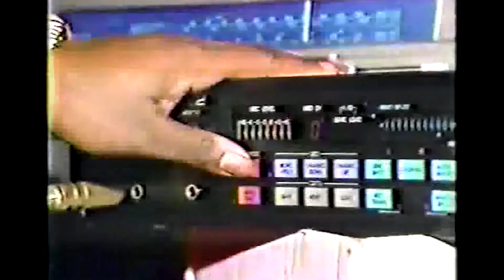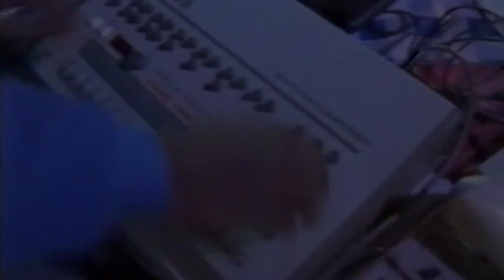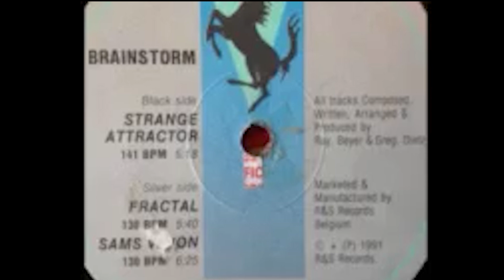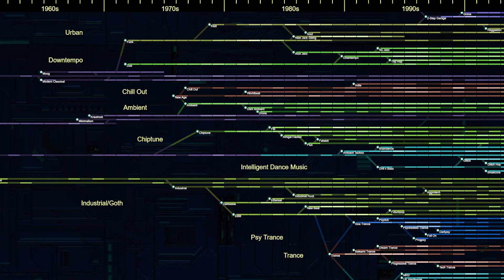Repaso a los inicios del IDM